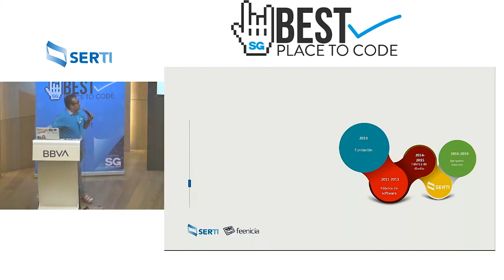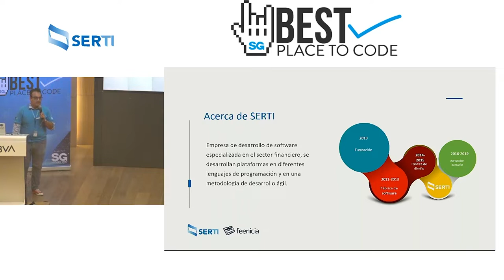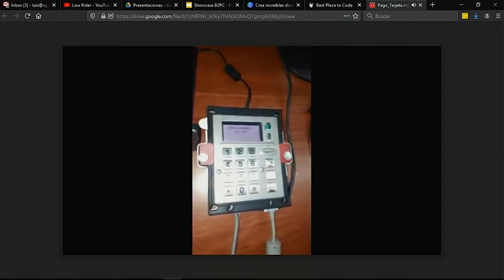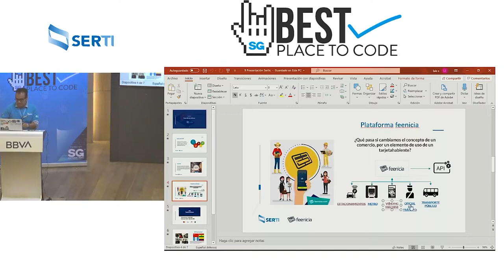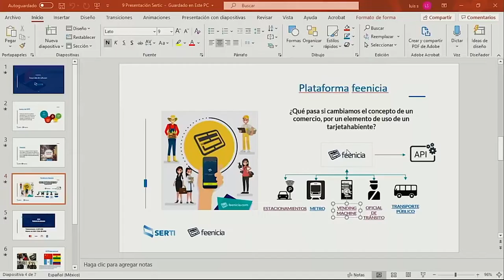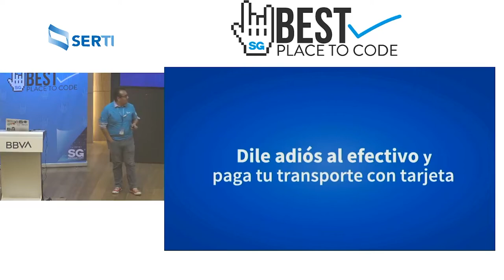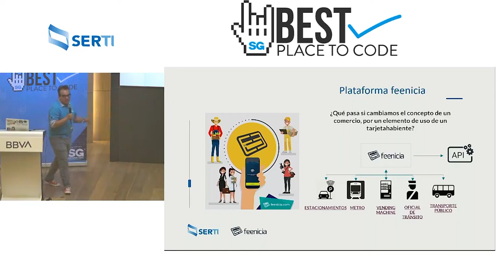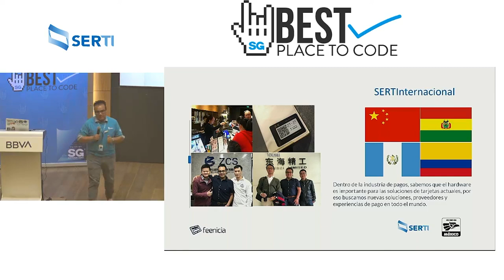Showcase Bestplacetocode CDMX 2020 - SERTI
Conoce por qué SERTI cuenta con la acreditación Best Place To Code